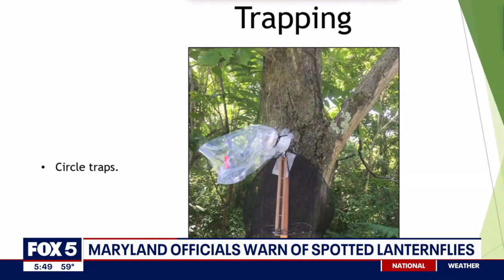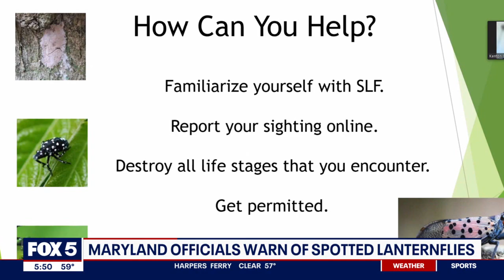Beware of spotted lanternflies, Maryland officials warn | FOX 5 DC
The Maryland National Capital Park and Planning Commission is helping get the word out on the destructive Spotted Lantern Fly, which has been spreading throughout the Mid-Atlantic and threatening the vegetation of many counties in Maryland. FOX 5's Gwen Tolbart has the details on what you need to know and how to help stop it. MORE